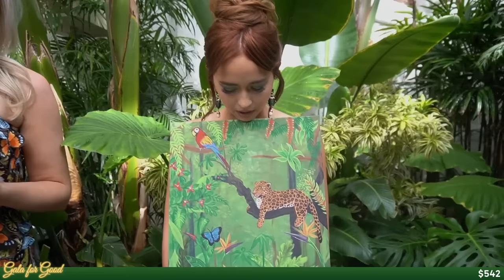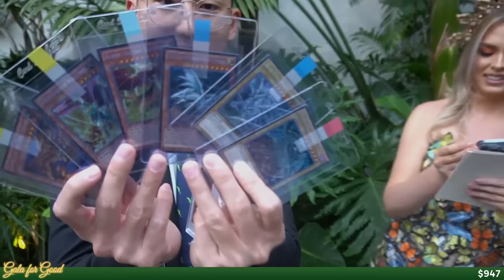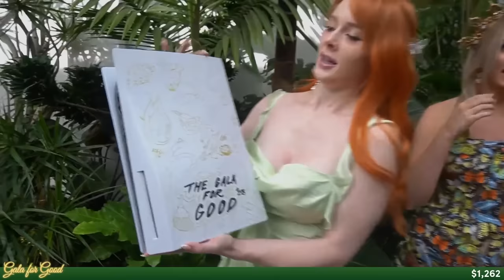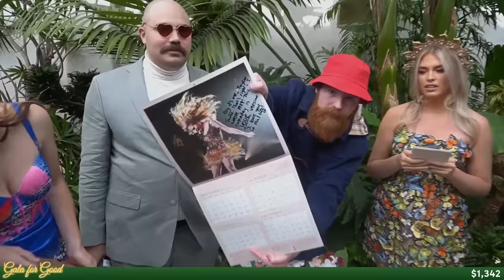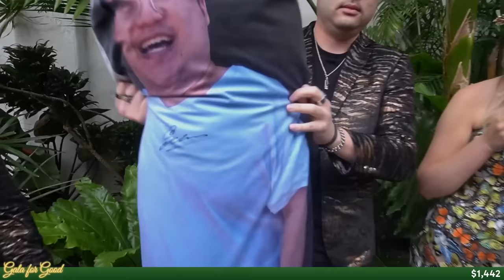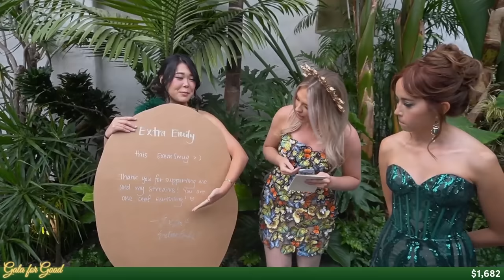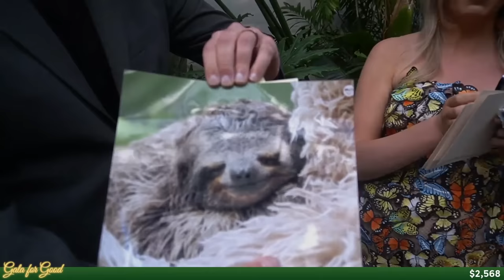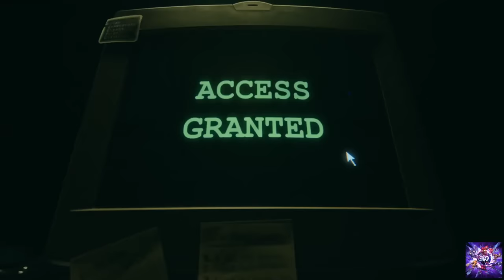We got the biggest streamers to auction their personal items - Gala Red Carpet Interviews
Marvel Snap just launched on PC! Use my link to play Marvel Snap on Steam

QTCinderella and Maya host the Gala for Good. Red Carpet Gala Interviews

00:00 | Intro
01:00 | QT & Maya
01:41 | JHB
04:09 | Bao
05:48 | Tuonto
07:49 | BTMC
10:58 | Bryce, Zach & Jimmy
14:53 | Fandy & Alinity
18:05 | MeesterKeem
20:48 | Denims
23:07 | Jarvis
25:18 | Jessica
28:35 | Alluux
30:59 | Nemo
35:27 | Connor
38:07 | Jenna
41:12 | Gigi
44:54 | Kyootbot
47:31 | Nandre, Berry & Sam
53:37 | Myth
56:56 | PointCrow
59:55 | Ludwig
1:02:39 | Abe & Peter
1:05:26 | YungJeff
1:07:26 | Cinna
1:09:06 | Squeex
1:11:02 | Emily
1:12:56 | AverageJonas
1:14:02 | NiceWigg
1:15:25 | Andrea
1:17:55 | Golden Glue
1:19:56 | Blau & Ellum
1:21:56 | Robin
1:23:39 | Slime
1:26:32 | Valkyrae, Tina, Leslie & Miyoung
1:32:53 | WillNeff & Caroline
1:35:43 | Austin
1:38:46 | DougDoug
1:40:21 | Grace
1:41:45 | Stanz
1:42:59 | Alpharad
1:44:49 | Malena & boyfriend
1:47:41 | Brittt
1:49:10 | Cyr
1:51:28 | PeachJars
1:53:53 | Hasan
1:56:00 | Ted
1:58:18 | Janet & Aria
1:59:27 | Timmy